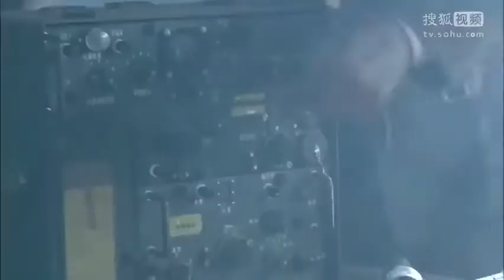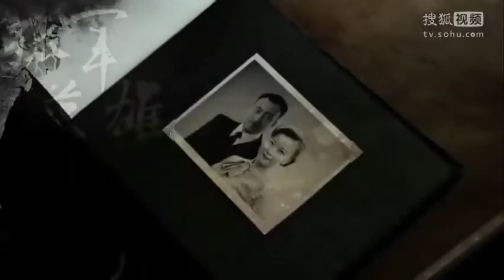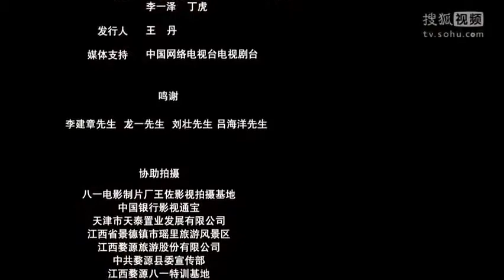【谍战剧】《绝密反间》第13集｜ 智勇双全的胡军单枪独马当卧底在一人在日军、伪、国中间周旋反击（李雪健、胡军）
导演：孟凡
主演：李雪健、胡军
《绝密反间》讲述1942年，国民党将军郝俊杰预料到日后国共必有一战，实施了从内部一举打垮江南新四军的“金阳计划”。新四军指挥员车道宽以超乎常人的警觉性和果敢行动，一步步识破了敌人的阴谋。国民党军队中老谋深算的将领郝俊杰（李雪健饰）制定了一个极其险恶的“金阳计划”。即设法指使汪伪部队的独立团投诚新四军，再利用潜伏的卧底挑起内战，并最终利用日本人的力量一举消灭新四军。剧中主人公车道宽（胡军饰）作为新四军的基层指挥员，为了获取金阳计划的内幕，挖出奸细，孤军一人在日军、伪、国中间周旋。他出奇制胜、不惧牺牲，与战友们一起彻底粉碎了敌人的阴谋。